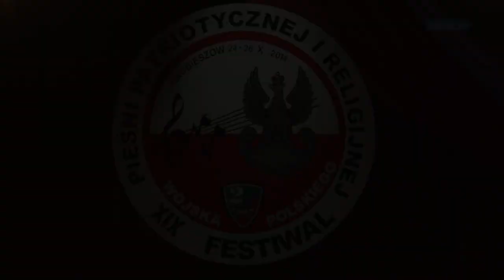XIX FESTIWAL PIEŚNI PATRIOTYCZNEJ I RELIGIJNEJ HRUBIESZÓW 2014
XIX FESTIWAL PIEŚNI PATRIOTYCZNEJ I RELIGIJNEJ HRUBIESZÓW 2014 - skrócona relacja z koncertów Inauguracyjnego i Galowego. Obszerna relacja wkrótce w naszym serwisie hrubieszow.tv